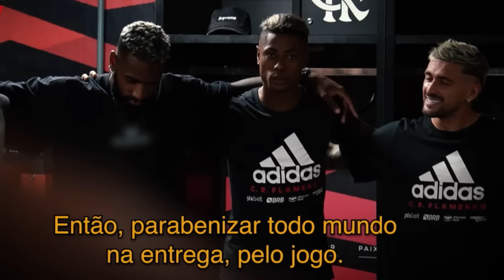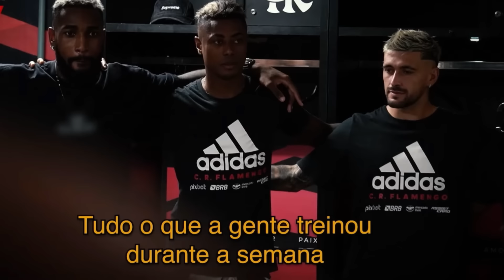FLAMENGO DEVE TER MUDANÇAS NA ESCALAÇÃO PARA A LIBERTADORES! LANDIM NÃO VAI RENOVAR COM GABIGOL!?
Veja o Treino do Flamengo visando a primeira partida da Libertadores 2024! Escalação do Flamengo para a estreia na Libertadores! Qual será a escalação de Tite na Libertadores? Saiba todos os detalhes e notícias do Flamengo!

Renovação de Gabigol no Flamengo: Landim afirma que não vai renovar com o camisa 10 nesse momento! Saiba todos os detalhes do caso Gabigol!